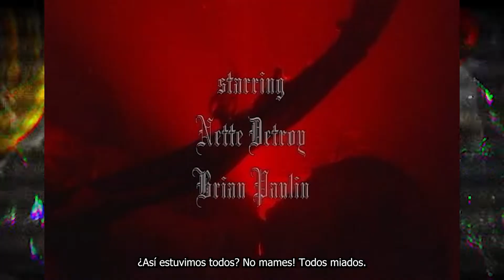Fetus | Revive a su esposa a la mitad | Resumen